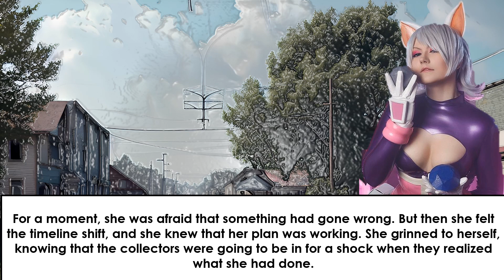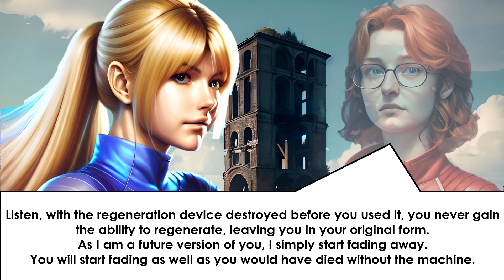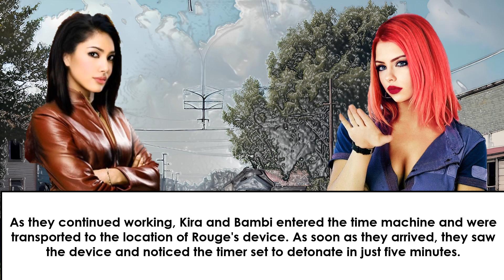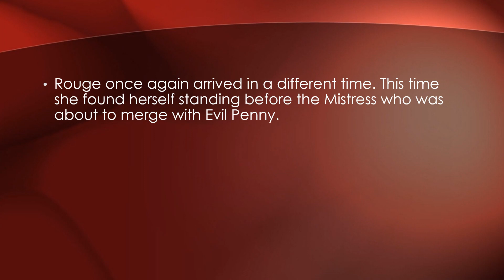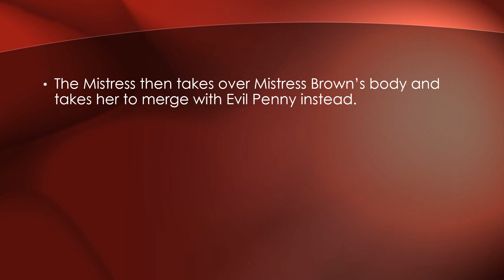Coins presents: time warped part 5 of 6